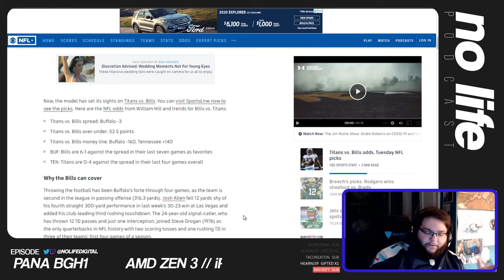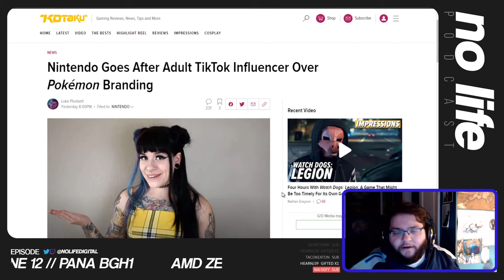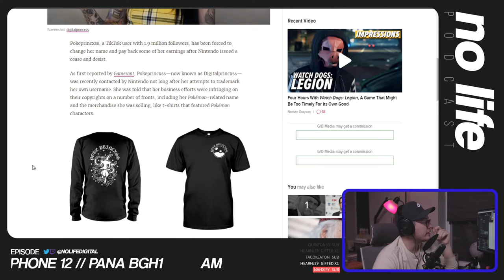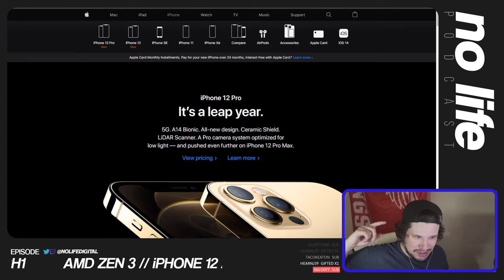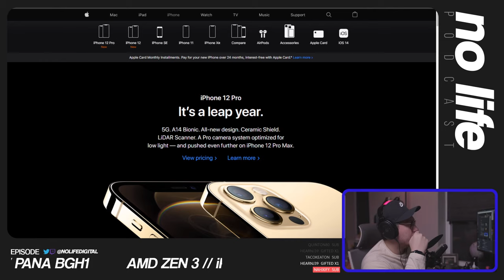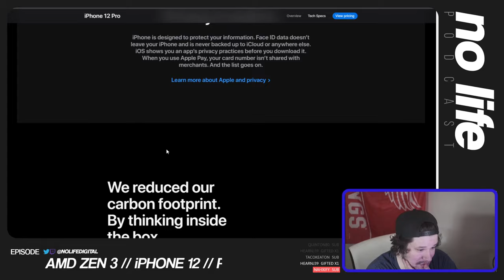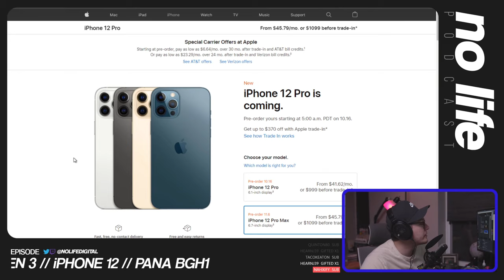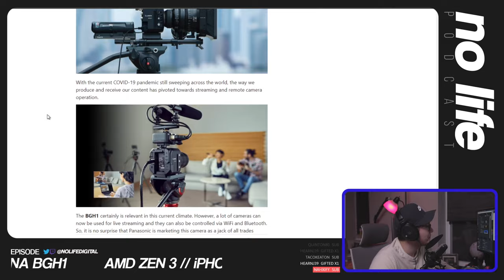AMD Zen3 | Perfect iPhone [ no life podcast ]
Tune into No Life Podcast live every Tuesday 6:30pm EST!